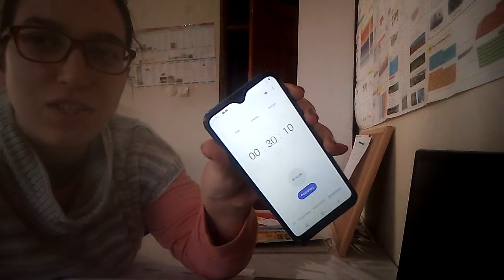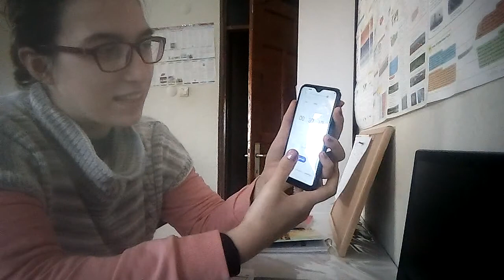Benimle 30 dk ders çalış yani 25 dkmı desem 5 dk da eğlence🤠📖📝